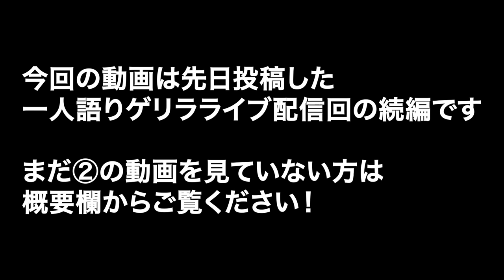「年収チャンネルから山本を降ろせ」｜vol.728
【オンラインにて面談を行います！】
※詳しくは登録後、DYMスタッフよりご連絡いたします。

▽就活生は要CHECK！20・30代の就活をサポート

『ITエンジニア向け』に優良求人をご紹介。
▽DYM就職の専門のエージェントがあなたに合った求人をご紹介します。

『機電系、ものづくりエンジニア』の転職はDYM就職！
▽今だけの非公開求人をご紹介！

【新卒の方はこちら！オンラインにてイベント・面談実施中！】
▽新卒向け就活支援サービスMeetsCompany

【年収チャンネルの人気動画】